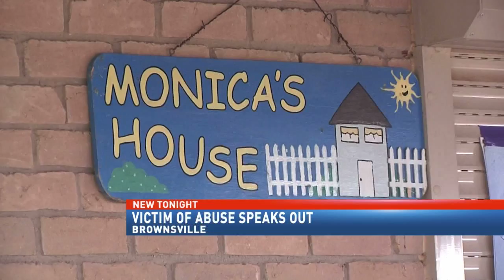Child Abuse Vigil